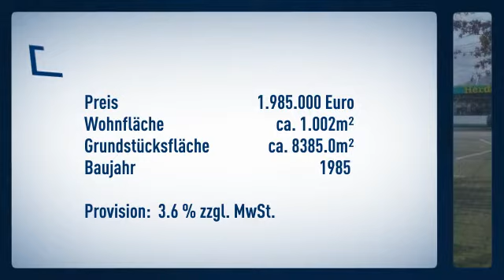Gartencenter in Dortmund Mitte zu verkaufen !!!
Mehrfamilienhaus

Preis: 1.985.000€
Wohnfläche: ca. 1.002,02m²

Schneider

Hamburger Str. 50
44135 Dortmund